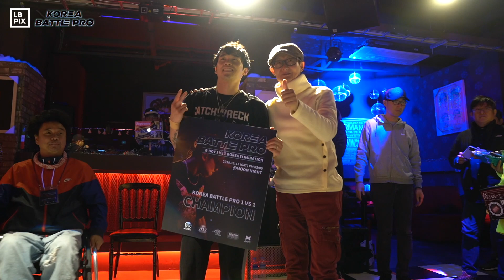COMET vs RUSH｜Solo Final @ KOREA BATTLE PRO 2019｜LB-PIX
KOREA BATTLE PRO 2019
Solo Battle

- Time :
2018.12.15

- Address :
Moon Night / Iteawon / Seoul / S.Korea

- MC :
R.P

- DJ :
Krops

- JUDGE :
Mario / Dol / Clip

구독하는것 잊지마시고 좋아요 그리고 댓글 부탁드립니다.